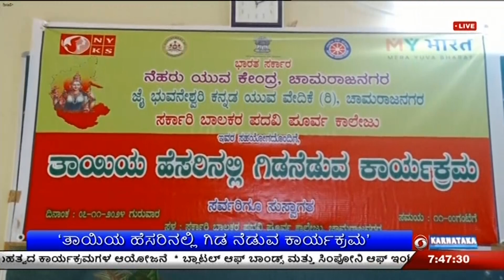‘ತಾಯಿಯ ಹೆಸರಿನಲ್ಲಿ ಗಿಡ ನೆಡುವ ಕಾರ್ಯಕ್ರಮ’; ಪರಿಸರ ಸಂರಕ್ಷಣೆಗಾಗಿ ಕಾರ್ಯಕ್ರಮ; ನೆಟ್ಟ ಗಿಡಗಳ ರಕ್ಷಣೆಯೂ ನಮ್ಮ ಹೊಣೆ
ಚಾಮರಾಜನಗರದ ಸರ್ಕಾರಿ ಬಾಲಕರ ಪದವಿ ಪೂರ್ವ ಕಾಲೇಜಿನಲ್ಲಿ ನಿನ್ನೆ ಕೇಂದ್ರ ಸರ್ಕಾರ, ಜಿಲ್ಲಾ ನೆಹರು ಯುವ ಕೇಂದ್ರ ಹಾಗೂ ಜೈ ಭುವನೇಶ್ವರಿ ಕನ್ನಡ ಯುವ ವೇದಿಕೆ ಸಹಯೋಗದಲ್ಲಿ ‘ತಾಯಿಯ ಹೆಸರಿನಲ್ಲಿ ಗಿಡ ನೆಡುವ ಕಾರ್ಯಕ್ರಮ’ ಹಮ್ಮಿಕೊಳ್ಳಲಾಗಿತ್ತು.
ಪದವಿ ಪೂರ್ವ ಶಿಕ್ಷಣ ಇಲಾಖೆ ಉಪನಿರ್ದೇಶಕರಾದ ಸಿ. ಮಂಜುನಾಥ ಪ್ರಸನ್ನ ಕಾರ್ಯಕ್ರಮ ಉದ್ಘಾಟಿಸಿದರು. ಕಾಲೇಜಿನ ಆವರಣದಲ್ಲಿ ಗಣ್ಯರು ತಮ್ಮ ತಾಯಂದಿರ ಹೆಸರಿನಲ್ಲಿ ಗಿಡಗಳನ್ನು ನೆಟ್ಟು ನೀರೆರೆದರು. ಕಾರ್ಯಕ್ರಮದಲ್ಲಿ ಸರ್ಕಾರಿ ಪದವಿ ಪೂರ್ವ ಬಾಲಕರ ಕಾಲೇಜಿನ ಪ್ರಾಂಶುಪಾಲರಾದ ಸೋಮಣ್ಣ ಸೇರಿದಂತೆ ಮತ್ತಿತ್ತರರು ಉಪಸ್ಥಿತರಿದ್ದರು.

ಪದವಿ ಪೂರ್ವ ಶಿಕ್ಷಣ ಇಲಾಖೆ ಉಪನಿರ್ದೇಶಕರಾದ ಸಿ. ಮಂಜುನಾಥ ಪ್ರಸನ್ನ, ತಾಯಂದಿರ ಹೆಸರಿನಲ್ಲಿ ಗಿಡ ನೆಡುವುದು ಆರೋಗ್ಯಕರ ಬೆಳವಣಿಗೆಯಾಗಿದೆ. ಪ್ರಕೃತಿ ನಮ್ಮೆಲ್ಲರಿಗೂ ಅವಶ್ಯ ಸಂಪನ್ಮೂಲವಾಗಿದೆ. ವಾತಾವರಣದಲ್ಲಿನ ಇಂಗಾಲದ ಪ್ರಮಾಣ ನಿಯಂತ್ರಿಸಲು ಗಿಡಮರಗಳನ್ನು ಅತಿ ಹೆಚ್ಚಾಗಿ ಬೆಳೆಸುವುದು ಅಗತ್ಯವಾಗಿದೆ. ಮನೆಗೊಂದು-ಮರ, ಊರಿಗೊಂದು-ವನ ಮಾದರಿಯ ಸಸ್ಯ ಶ್ಯಾಮಲಾ ಯೋಜನೆಯ ಮುಖ್ಯ ಉದ್ದೇಶ ಸಸ್ಯಗಳನ್ನು ಬೆಳೆಸುವುದರೊಂದಿಗೆ ಸಾರ್ವಜನಿಕರಿಗೆ ಅರಿವು ಮೂಡಿಸುವುದೇ ಆಗಿದೆ ಎಂದು ತಿಳಿಸಿದರು.

ಚಾಮರಾಜನಗರ-ರಾಮಸಮುದ್ರ ನಗರಾಭಿವೃದ್ಧಿ ಪ್ರಾಧಿಕಾರದ ಅಧ್ಯಕ್ಷರಾದ ಮಹಮ್ಮದ್ ಅಸ್ಗರ್ ಮುನ್ನಾ, ತಾಯಿಯ ಹೆಸರಿನಲ್ಲಿ ಗಿಡ ನೇಡುವುದು ಸಂತಸದ ಸಂಗತಿಯಾಗಿದೆ. ಪ್ರತಿಯೊಬ್ಬರು ಒಂದೊಂದು ಗಿಡ ನೆಡಬೇಕು. ಇದರಿಂದ ಜನರಿಗೆ ಉಸಿರಾಡಲು ಶುದ್ಧವಾದ ಗಾಳಿ ದೊರೆಯಲಿದೆ ಎಂದರು.

 ಜೈ ಭುವನೇಶ್ವರಿ ಕನ್ನಡ ಯುವ ವೇದಿಕೆಯ ಅಧ್ಯಕ್ಷರಾದ ಜಿ. ಬಂಗಾರು, ತಾಯಿ ಹೆಸರಿನಲ್ಲಿ ಗಿಡ ನೆಡುವ ಕಾರ್ಯಕ್ರಮದಲ್ಲಿ ನಮ್ಮ ಸಂಸ್ಥೆಯು ಭಾಗಿಯಾಗಿರುವುದು ಹೆಮ್ಮೆಯ ವಿಚಾರವಾಗಿದೆ ಎಂದು ಸಂತಸ ಹಂಚಿಕೊಂಡರು.

ನೆಹರು ಯುವ ಕೇಂದ್ರದ ಸಹನಾ,  ನಮ್ಮೆಲ್ಲರನ್ನು ಹೆತ್ತ ತಾಯಿ ಪಾಲನೆ ಮಾಡುವ ಹಾಗೆಯೇ ಮರಗಿಡಗಳನ್ನು ನಾವು ಪೋಷಿಸಬೇಕು. ಪರಿಸರ ಸಂರಕ್ಷಣೆಗಾಗಿ ಗಿಡಗಳನ್ನು ನೆಡುವುದು, ನೆಟ್ಟ ಗಿಡಗಳನ್ನು ರಕ್ಷಣೆ ಮಾಡುವುದು ನಮ್ಮೆಲ್ಲರ ಆಧ್ಯಕರ್ತವ್ಯವಾಗಿದೆ ಎಂದು ಹೇಳಿದರು.